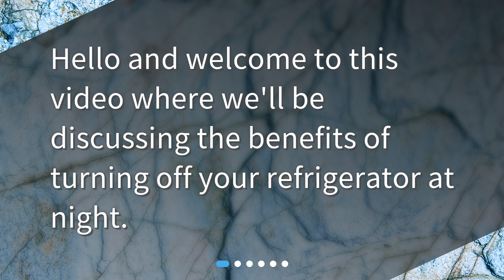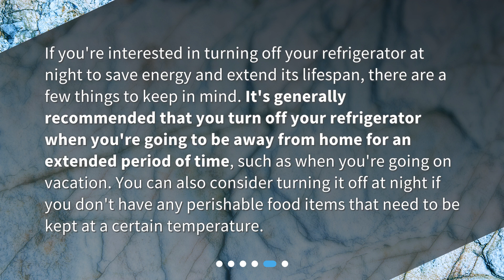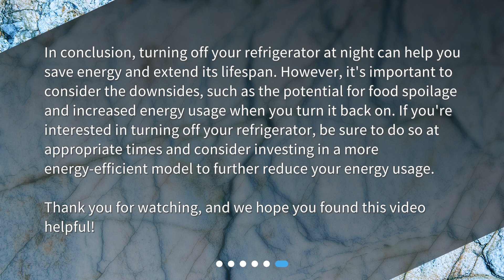What are the benefits of turning off the refrigerator at night?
What are the benefits of turning off the refrigerator at night? • Save energy and extend the lifespan of your refrigerator by turning it off at night! Learn about the benefits and potential downsides in this informative video.

00:00 • What are the benefits of turning off the refrigerator at night?
00:12 • Does turning off your refrigerator at night save energy?
00:31 • Can turning off your refrigerator at night extend its lifespan?
00:51 • Are there any downsides to turning off your refrigerator at night?
01:21 • When should you turn off your refrigerator?